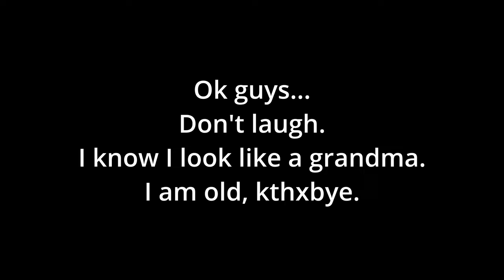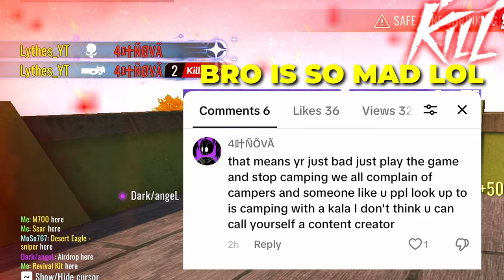I became a Human Sniping AimBot in Bloodstrike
Late night vibing and sniping turned into an absolute rampage. In today's video I play with the Kala in Bloodstrike and we hit some crazy good shots and at some parts of the game I barely miss any shot... some people would think I'd have an actual aimbot LOL. Also some guy got really really mad about me killing imh like 4 times in one match so he put a mad comment.

Anyway, I hope you enjoy this Kala Gameplay.

00:00 - Intro
00:25 - Gameplay